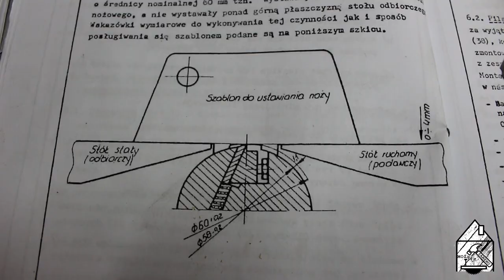Jak wymienić noże w strugarko grubościówce DymA-8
Wymiana noży w strugarko grubościówce DymA-8

Witam serdecznie.

W dzisiejszym filmie zaprezentuje jak wymienić noże w obrabiarce wieloczynnościowej firmy REMA serii Dym-8. Mój egzemplarz jest to DymB-8 ,ale w każdej edycji wygląda to tak samo.